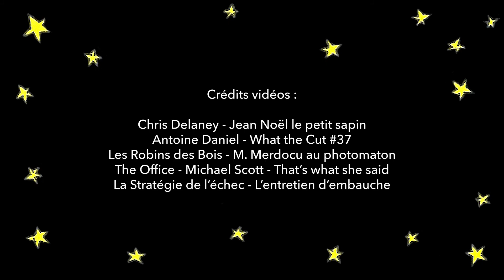Faire son sapin - I Vlog You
Mieux vaut tard que jamais ! Caroline nous explique comment faire son sapin en attendant le passage du Père Noël...